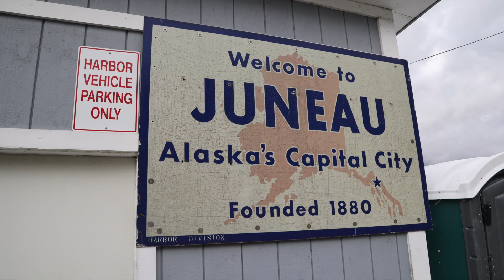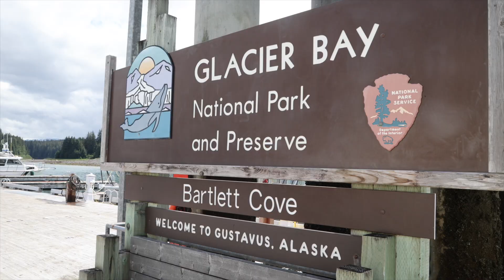Profiles: Victor & Anna Maria Larraguibel - N64 Grankito - part III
Part III of the ongoing journey of N64 GRANKITO as they make their way from Chile to Alaska! Click here for all GRANKITO videos and photos